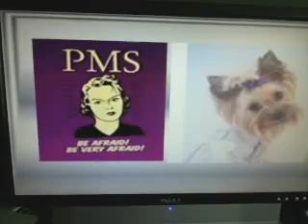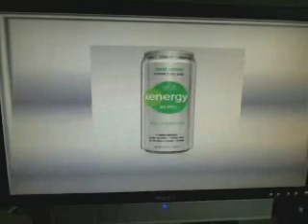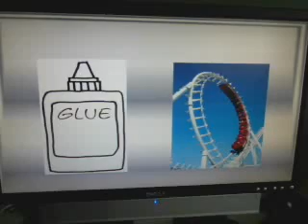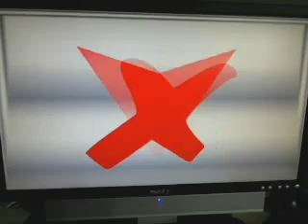Hot n Cold : Our Version =]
**READ BEFORE WATCHING** we spent 5 hours on OUR saturday night... so please NO MEAN COMMENTS! Enjoy =]]] BTW... after these 5 hours we were going crazy... we now know every word and picture to this song... thts just great...!